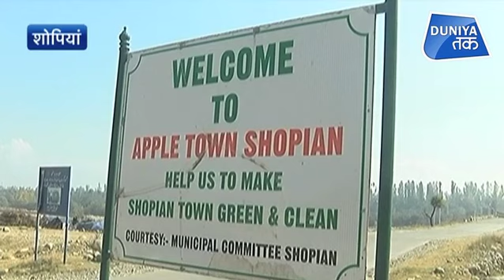तोप प्रहार से भी नहीं सुधरा पाकिस्तान !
पाकिस्तान दिन-रात जम्मू-कश्मीर में हालात बिगाड़ने पर तुला है। LoC के साथ ही वो अंतरराष्ट्रीय सीमा पर गोलीबारी से बाज नहीं आ रहा। वहीं उसके इशारे पर आतंकियों ने सेब ले जा रहे दो और ट्रक ड्राइवरों की हत्या कर दी।